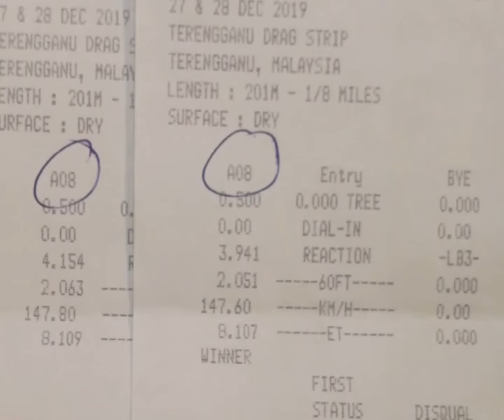8.1sec Drag True Street 4G93 All Motor